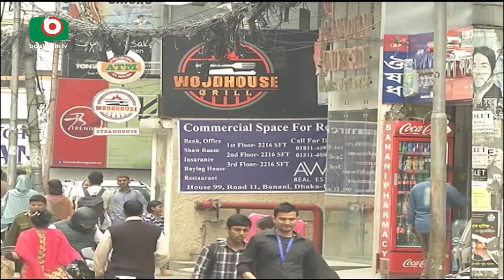Commercial Buildings In Residential Area | Kamran | আবাসিক এলাকায় বাণিজ্যিক কার্যক্রম |12Dec17